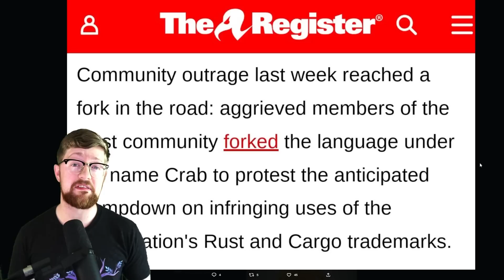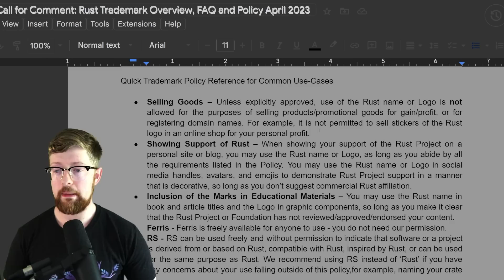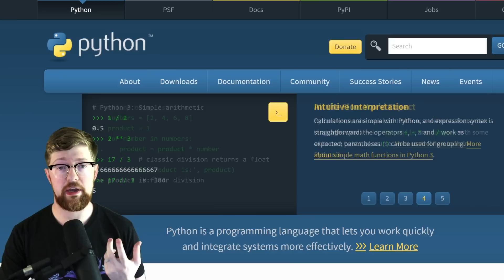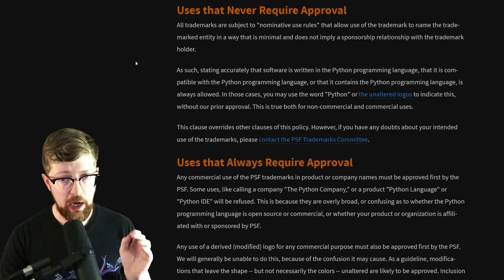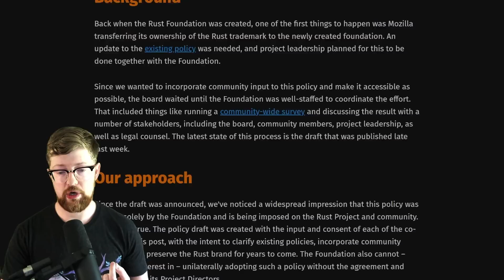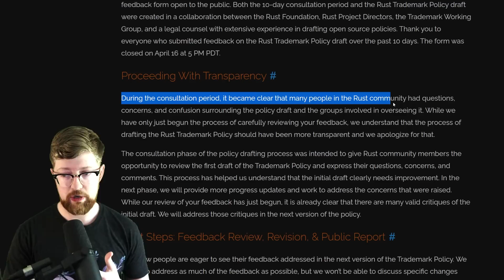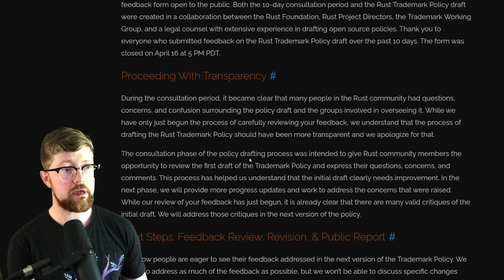The Ru$t Foundation Made a HUGE Mistake.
From the latest in programming drama, the Rust Foundation continues to amaze with their public relations blunders. In this video we'll talk about the trademark policy drama in the Rust Language and what you can and can't say.